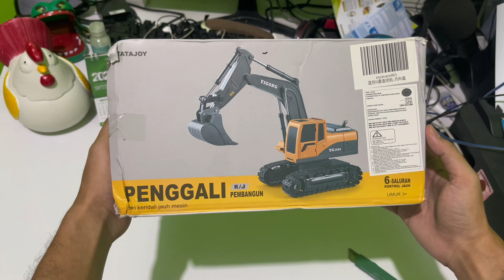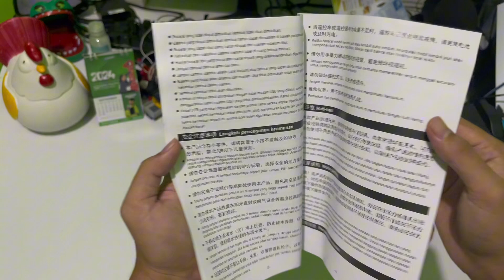Unboxing Mainan Excavator Remote Control! Mainan Excavator RC untuk Anak-Anak!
Selamat datang di video unboxing seru kali ini! Kita akan mengungkap mainan Excavator Remote Control yang cocok untuk anak-anak. Apakah kalian siap melihat fitur-fitur menarik dan performa dari excavator ini?

Dalam video ini, saya akan melakukan unboxing dan memberikan penjelasan tentang cara penggunaan mainan ini, serta apa saja yang ada di dalam paket. Yuk, saksikan bagaimana excavator ini beroperasi dan apakah bisa memberikan pengalaman bermain yang menyenangkan bagi si kecil!

🔧 Apa yang akan kamu temukan di video ini:

Unboxing isi paket mainan Excavator RC.
Demonstrasi cara kerja dan fitur-fitur excavator.
Ulasan tentang kualitas dan daya tarik bagi anak-anak.

Kalian Bisa Beli Mobil Excavator disini

Kalian Bisa Beli Mainan Tangkap Bebek disini

Kalian Bisa Beli Mainan Ulat Berjoget disini

Kalian Bisa Beli Mainan Bebek Dance disini

Bisa Beli Mainan Bebek Naik Tangga disini

Bisa Beli Mainan Magic Block Game disini

Kalian Bisa Beli Mainan Ludo disini

Kalian Bisa Beli Alat Sulap Box Of Magic disini

Kalian Bisa Beli Papan Catur Plastik disini

Kalian Bisa Beli Mainan Catur Edukasi disini

Bisa Beli Alat Sulap Kantong Ajaib disini

Kalian Bisa Beli Buku Sulap disini

Kalian Bisa Beli Tembakan Anak-Anak disini

Beli Mainan Building Brick Balok Susun Track Slide Ball Race Run disini

Beli Mainan Face Changing Rubik's Cube disini

Beli Mainan Kereta Choo Choo Charles disini

Kalian Bisa Beli Miniatur Bus disini

Beli Mobil Mainan Remot Kontrol disini

Kalian Bisa Beli Mainan Edukasi disini

Kalian bisa Beli Kalkulator edukasi disini

Beli Mainan Lempar Bola disini

Kalian Bisa Beli Alat Sulap Cetak Uang disini

Bisa Beli Alat Sulap Money Printing disini